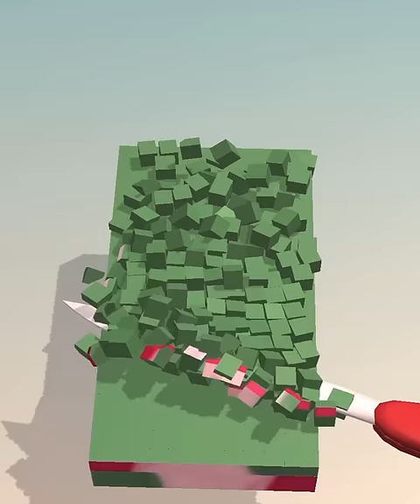Soap cutting ! Relaxing sounds! Satisfying ASMR Video